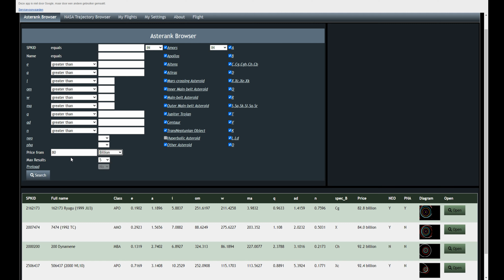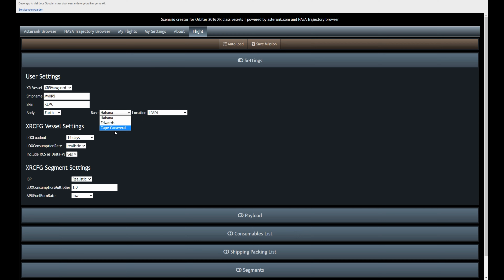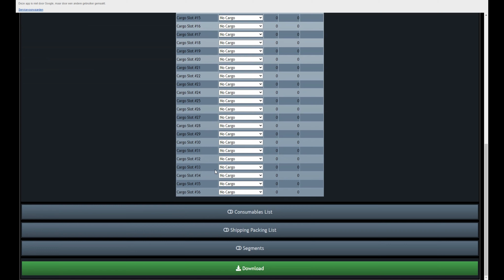Preview of mission planning tool for the XR series